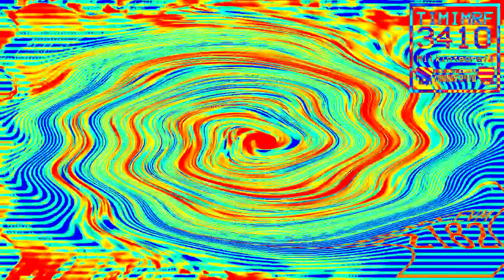GMA Films V1 (2012) Effects Round 21 Vs. Everyone (21/20+6)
@MusicalNeptunia4126 𝒘𝒊𝒍𝒍 𝒃𝒆 𝒏𝒆𝒙𝒕 𝒊𝒏 Round 22.

List:
Ruined Clearer
String Of Flutes
Sad X
TMWMLM174XTNMLM728up V1
G-Major By Jamie Shaffer
GP/WS Combo
Triangular X
Mellen Zapata Harsh Effect
Nightmare
TNSMBFG2023FlangedSawChorded